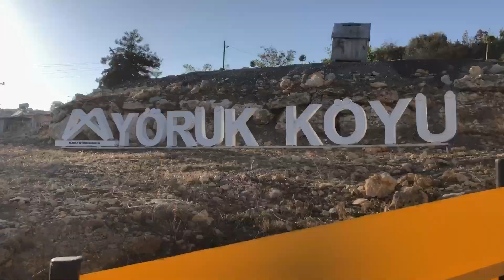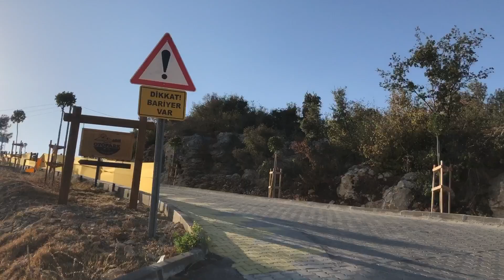Toros Dağları Gözne Kalesi /Yörükköyü ve Köy pazarı Gezisi